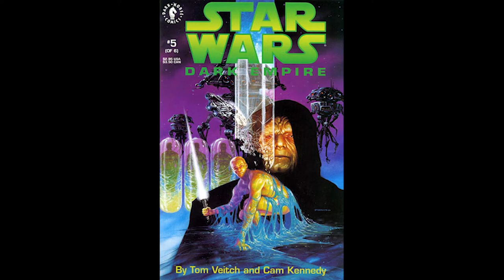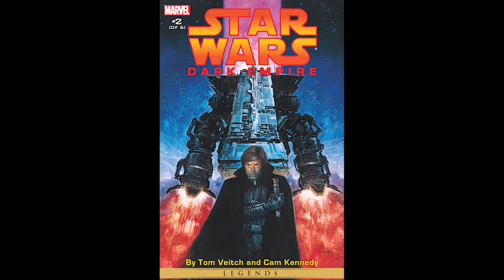STAR WARS: EMPEROR WAS A CLONE! (READ COMIC BOOKS KIDS)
We learn that the Emperor in Rise of Skywalker was actually a clone. But we knew this before. A Dark Empire Rises. Again.